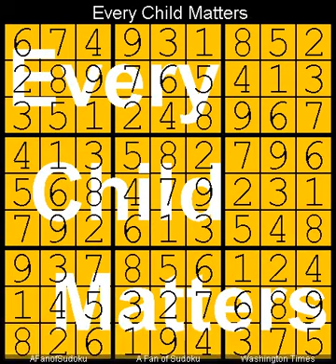How to Solve Washington Times Sudoku Difficult 28 September, 2024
Description
- Washington Times Sudoku Difficult  28 September, 2024

- Cheers

سودوكو
ซูโดกุ
数独
스도쿠
судоку
सुडोकू
സുഡോകു
סודאָקו
ਸੁਡੋਕੁ
சுடோகு